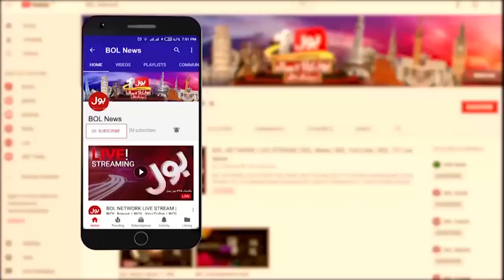Maulana Fazal Ur Rehman Exposed | Noor ul Arfeen Aggressive Analysis | Haji Ghulam New KP Governor?